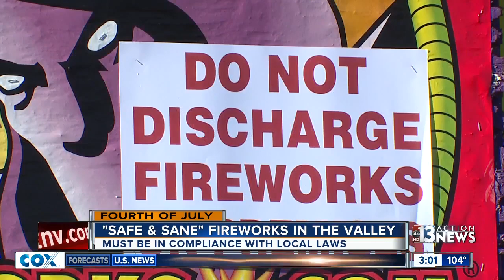Record number of people injured by fireworks last year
A record number of people were injured last year by fireworks during Fourth of July celebrations. The fire department and others are offering tips on how to stay safe.